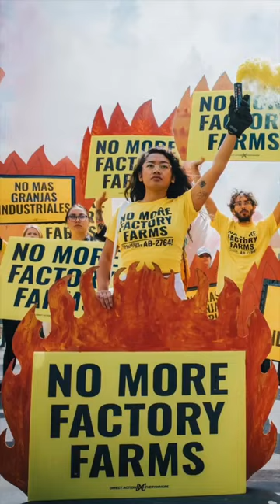Take action for the animals!